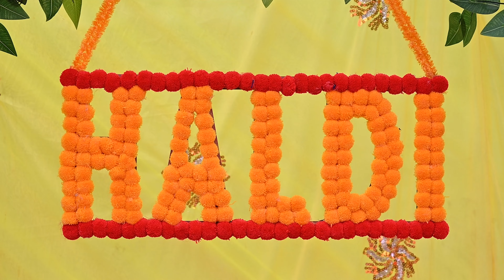Kaushal & Sona Wedding Cinemetography Highlights 2024 | Best Photography | KV FILMS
For More Information of Wedding Photoshoot & Pre-Wedding Shoot Visit

Rohit Ahir
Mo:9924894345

Video Related Search:
pre wedding photography in
pre wedding photoshoot in vadodra

The line between love and admiration becomes very thin, sometimes indistinguishable. But then comes a person who breaks this barrier, walks across the line to prove that their love is more than just a distant marvel.
Getting The Kv films rocks at your wedding has never been easier or more affordable since intimate weddings require fewer resources and now, finally, we have a big enough family so you can remember your time with yours, beautifully!
Wedding trailer .wedding highlight...wedding by k.v. films rocks. wedding 2022
wedding rocks the love is life